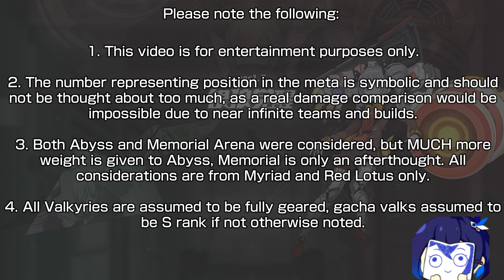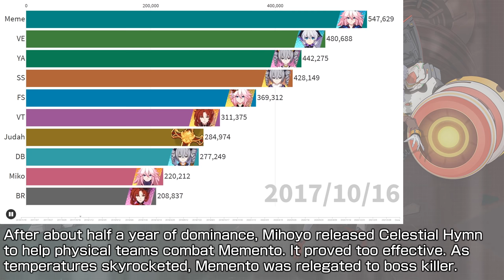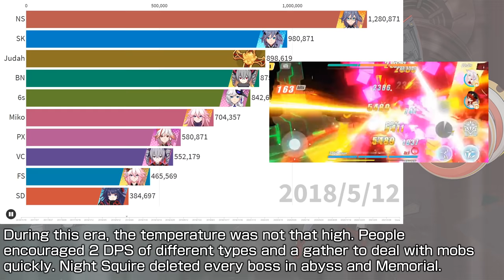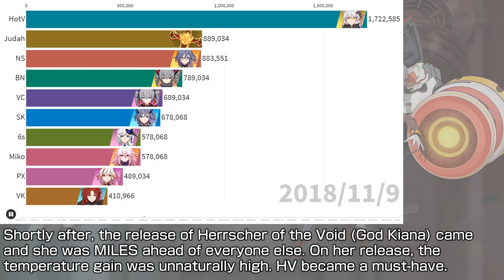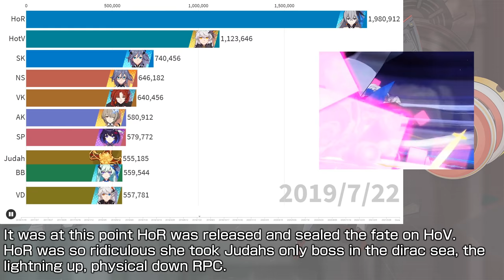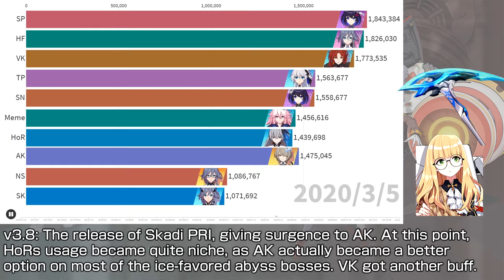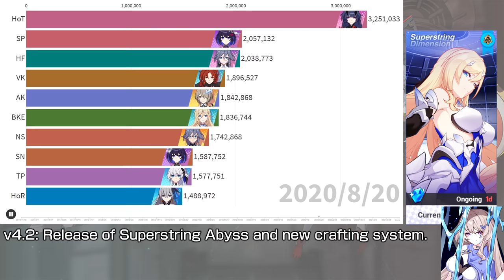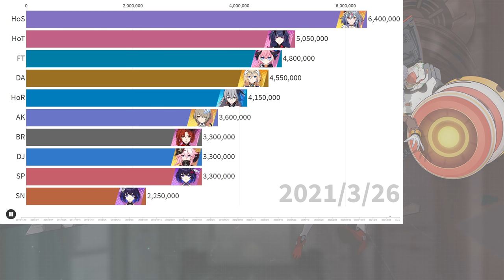4 years of Honkai's meta DPS compiled into a bar race - What did you miss?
After watching this done from another game I felt that I wanted to do it for Honkai since I'm familiar with how everything played out since the beginning. (Actually just since the release of SEA but they had temperature abyss from the start I believe). The chart is made with flourish if you want to make one yourself.

If you're wondering how I decided the numbers, from the beginning the numbers were actually based on videos based on a 5-7ish second damage window, considered that abyss had multiple mobs to fight you can multiply that by around 6. The thing is, due to the temperature system mobs will also get stronger, and eventually when you consider things like MA, and the fact that mobbing is no longer an issue...

It's near impossible to actually do something like this with "accurate" numbers, so a lot of it after around CH release is scuffed and mostly symbolic. The point is to show what was found to be the best DPS valkyrie at that specific time/patch. It focuses much more on abyss, which is why you won't see dominance from valkyries such as VD, BB, or BN which would have topped the MA charts. But I put some consideration for MA so you could at least see them on there for a bit.

After the Superstring abyss came out, the valkyries rating/number is completely dependent on the amount of weathers they topped for that specific patch, with some bonuses based on the memorial bosses that showed up. We've reached a point in the game where Valkyries' strength can only determine so much - the strength of a valkyrie is moreso dependent on what weather Mihoyo delivers on that specific patch, so that's why you may see more drastic shifts there.

I decided to not include Haxxor Bunny's update since I haven't experienced it personally.